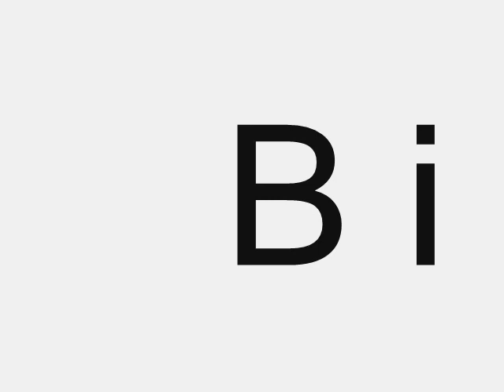BioUrban, Socialização da Sociedade - 1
Sandra é uma típica mulher do interior do Estado de São Paulo. Para Lavar roupas da família usa dois grandes tanques em cimento e um tanquinho mecânico. Ela faz seu cigarro com fumo de corda e espia a criação de galinhas e suinos que andam soltos e sem medo pelo terreiro da casa em construção constante.  Foi nesse ambiente que ela dividiu alguns de seus minutos para nossa prosa acontecer, enquanto tomavamos o café preto e forte da tarde recém passado em coador de pano e oferecido a mim como boas vindas.  O relato esclarecido e crítico fez-me despertar ainda mais o interesse para uma questão atual e crescente na zona rural do Estado de São Paulo: O CRACK.   Esse é um relato, antes de tudo, de uma mãe que tem uma filha dependente do maior problema social enfrentado por todo o interior do Estado de São Paulo.

► O CRACK